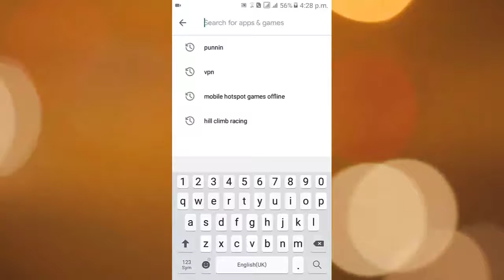Best free vpn for android device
This application work 100% in android phone.
This is a best free Vpn app.
you can search in google play store